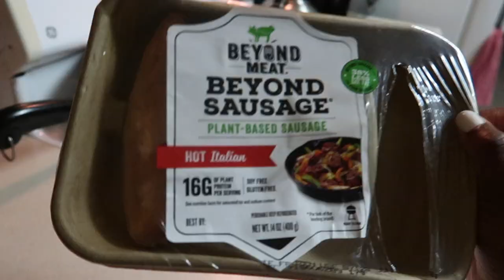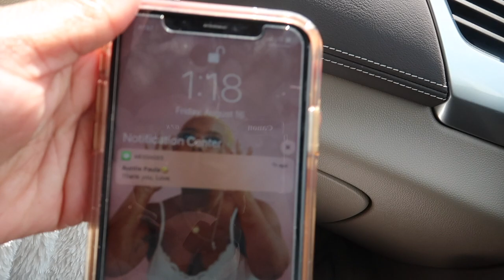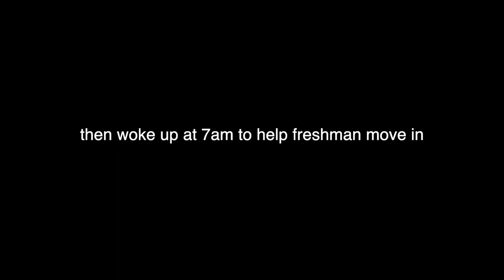HBCU MOVE IN VLOG | NORTH CAROLINA A&T SU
This week I moved into my new dorm at North Carolina A&T State University to start my sophomore year!

☆ faq
    age: june 11th, 2000
    height: 4'10''
    school: north carolina a&t state university
    camera equipment: canon g7x mark ii